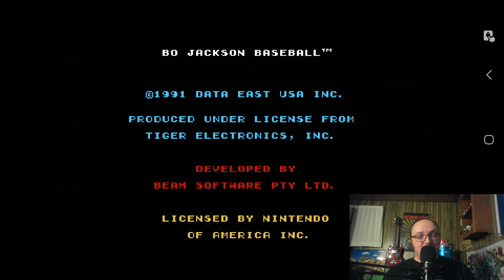NES Stream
Well I tried to play some NES games, and kinda failed at a lot of them, but there was a little bit of fun involved!